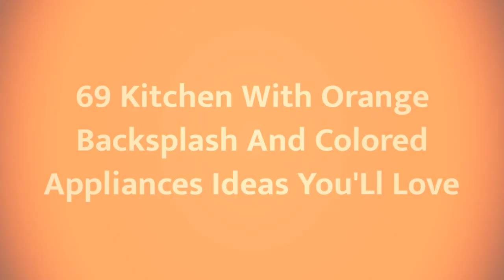75 Kitchen With Orange Backsplash And Colored Appliances Design Ideas You'll Love ♡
0:00:00 - Intro
0:00:12 - Kitchen With Orange Backsplash And Colored Appliances Design Ideas You'll Love: Inspirations 1 to 25
0:02:31 - Kitchen With Orange Backsplash And Colored Appliances Design Ideas You'll Love: Inspirations 26 to 50
0:05:01 - Kitchen With Orange Backsplash And Colored Appliances Design Ideas You'll Love: Inspirations 51 to 75